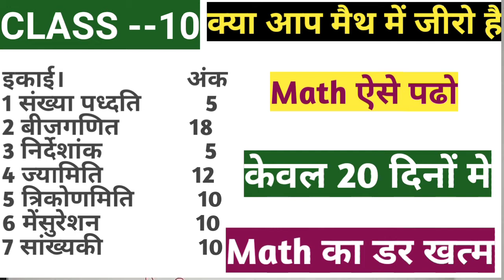Math ki taiyari kaise kare | how to prepared math for board class 10 | score highest mathematics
Up board bihar board  math ki taiyari kaise kare jabardast trick se is video me ap ko bataya gya

Math kaise badhe
Class 10 math kaise padhe
Class 10 math syllabus
Solution math
Math se dar kaise khatm kare

Basik math kaise badhe

Math solution